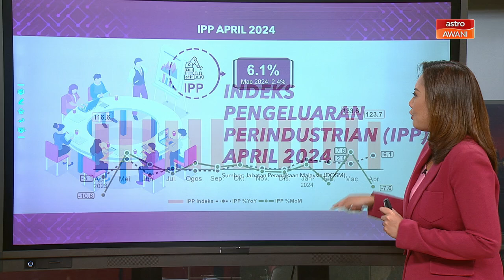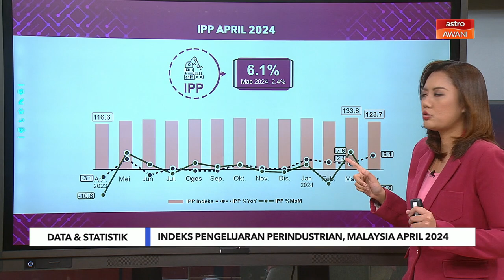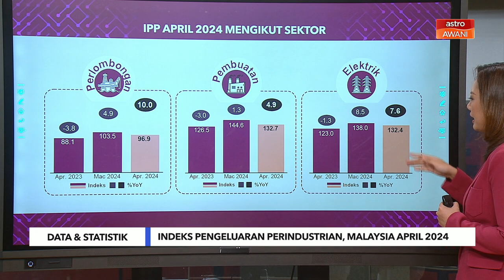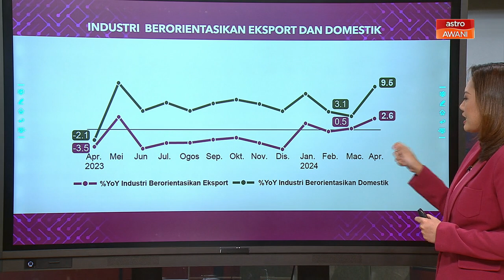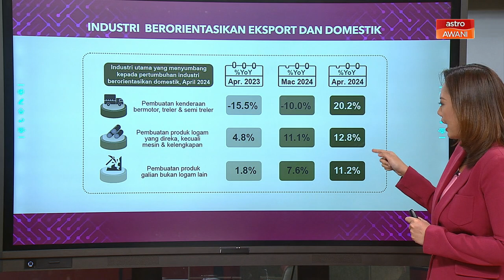[Data & Statistik] Indeks Pengeluaran Perindustrian, Malaysia April 2024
Indeks Pengeluaran Perindustrian terus meningkat sebanyak 6.1 peratus
pada April 2024, didorong oleh pertumbuhan output sektor Pembuatan yang
lebih tinggi